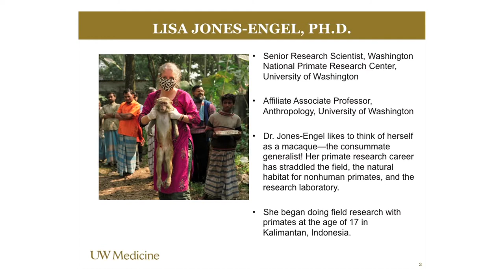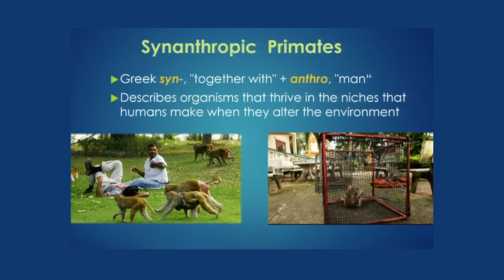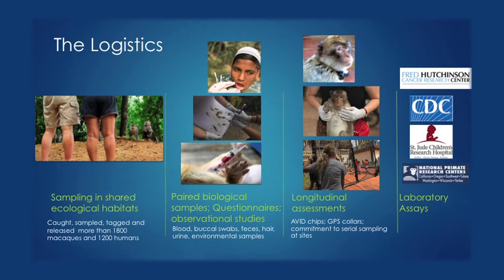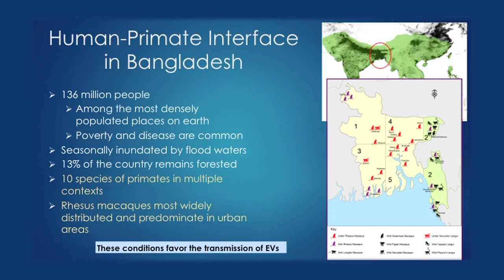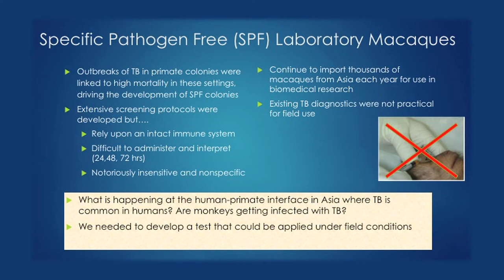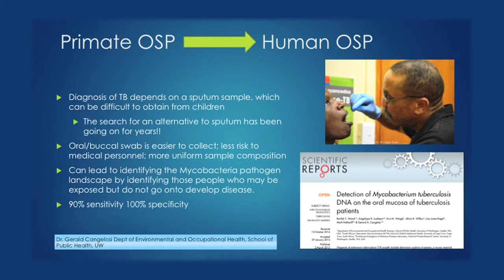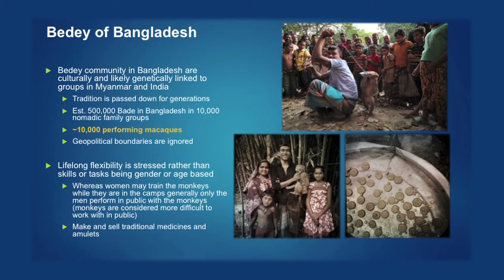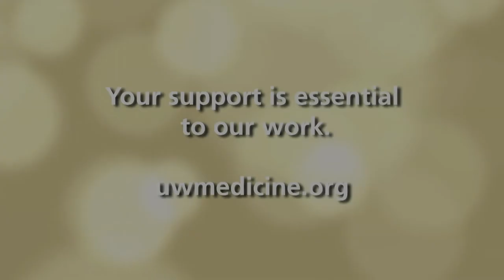One Health: Animals, Humans and the Environment, Part II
UW Medicine's Mini-Medical School is a series of lectures and demonstrations designed to teach viewers about medical science, patient care and leading-edge research underway at the University of Washington.

Explore the fascinating commonalities that can lead to breakthroughs for all. Part two is presented by Lisa Jones-Engel, Ph.D.

03/10/2015